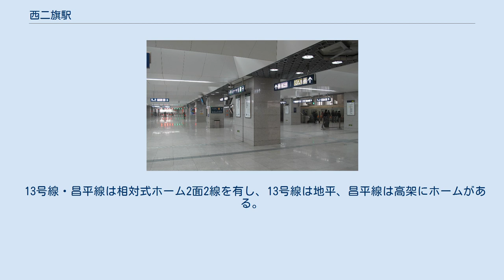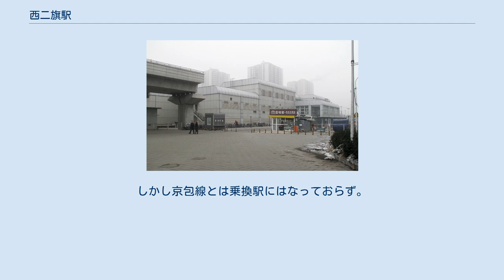西二旗駅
西二旗駅（せいじきえき）は中華人民共和国北京市海淀区に位置する北京地下鉄の駅。
 13号線と昌平線の乗換駅となっている。
13号線には駅番号が付与されており、1306の駅番号がある。
 ホーム前景。
地平ホームが13号線で、高架ホームが昌平線。
 昌平線高架下のコンコース。
奥に改札、写真右側に13号線ホームが見える。
 13号線・昌平線は相対式ホーム2面2線を有し、13号線は地平、昌平線は高架にホームがある。
13号線・昌平線ホームは日本の在来線ホーム・新幹線ホームのように高さの異なるホームが平行に並んでいる形となっているが、PTFE膜で両ホームの屋根部分を覆っており、駅舎自体を一体的に見える形となっている。
 13号線開業当時は相対式2面2線の地上駅舎だったが、昌平線の乗換の需要に伴い新駅舎を建て移転した。
旧駅舎は作地用として保留している。
 改札口は昌平線の高架下に位置する。
出入口は北にA1・A2の2つ、南にB1・B2・B3の3つがある。
 のりばの番号は各線共に存在しない。
 駅西側に京新高速道路、駅東側に京包線が並行している。
しかし京包線とは乗換駅にはなっておらず。
当駅付近にも京包線の駅がない。
 旧駅舎